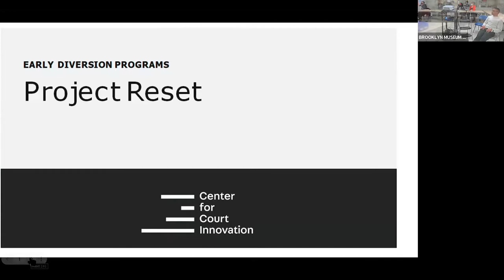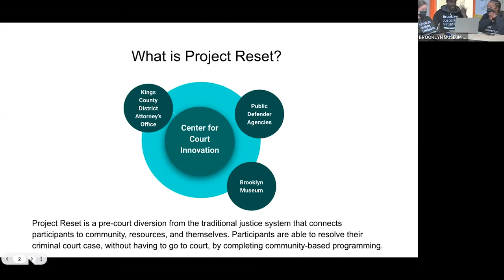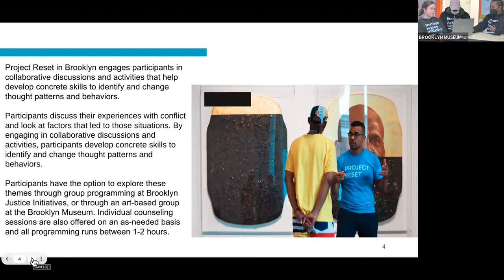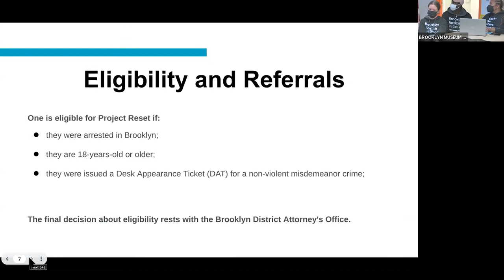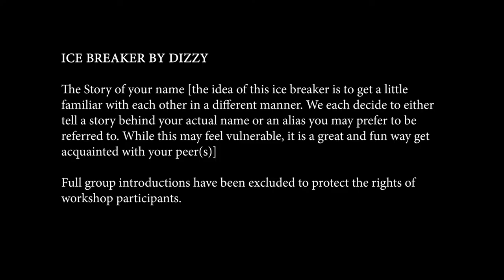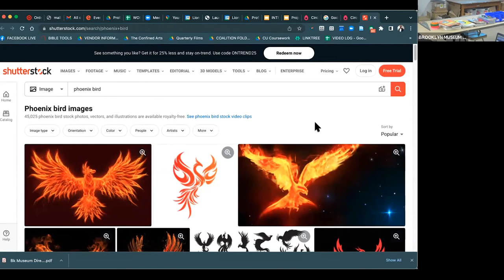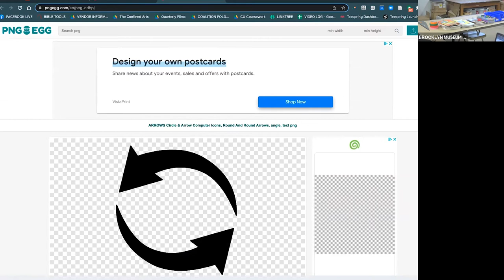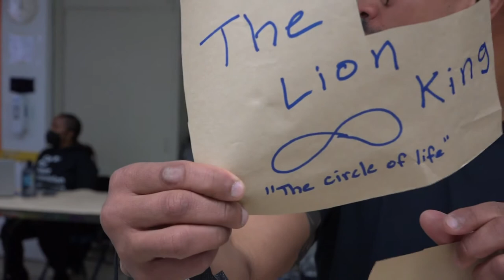INTRO TO ARTS IN SYSTEMS INTERVENTION | Workshop 1 of 4 | Arts Justice Safety Coalition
In 2020, The Confined Arts (TCA) partnered with the Center for Court Innovation and Conspiring for Good to map, galvanize and support artists, arts organizations, projects, and programs focused on racial justice, restorative justice, transformative justice, and criminal legal system reform by forming the ARTS JUSTICE SAFETY COALITION (AJSC). The mission is to MAP, GALVANIZE, AND SUPPORT arts organizations and programs focused on racial justice, restorative justice, transformative justice, and Criminal Justice Reform.

Through our partnership with the Center for Court Innovation, Arts Justice Safety Coalition is planning, promoting, and running free workshops for teaching artists, practitioners, and legal advocates who want to learn more about how they can use the arts to mitigate the imprint of the criminal legal system through facilitated workshops.

INTRODUCTION TO THE ROLE OF ARTS IN SYSTEMS INTERVENTION
IS 1 OF 4 PROFESSIONAL DEVELOPMENT WORKSHOPS OFFERED IN 2022 BY THE ARTS JUSTICE SAFETY COALITION.

Located at Columbia University and ​Mt. Zion A.M.E. Church in East Harlem, TCA enables artists to express their voices through the visual and performing arts, poetry, and music as a means to abolish inhumane narratives and socially degrading stigmas that are used to describe the past experiences and limit the futures of individuals impacted by incarceration. Through artistry, collaborative activism, research, education, and training, TCA equips artists to influence policy change and use their artistry and knowledge to advocate for a world anchored in empathy and saturated with healing and prevention-based policies.